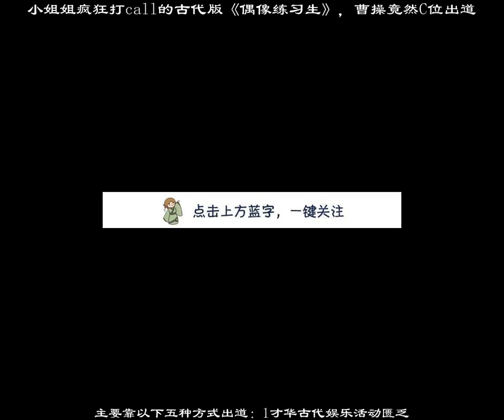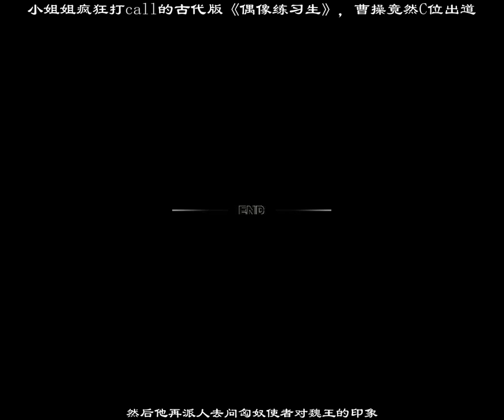小姐姐瘋狂打call的古代版《偶像練習生》，曹操竟然C位出道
後因歌喉不錯被武帝發掘，並獻唱了一首宅男都知道的《佳人曲》，女主角就是他妹妹。